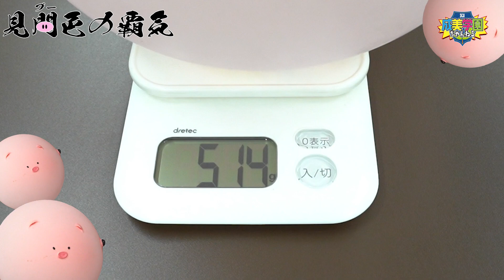【体育祭裏企画】成美学園グランプリ「見ブー色の覇気」で１位を目指せ！《千葉南総編》